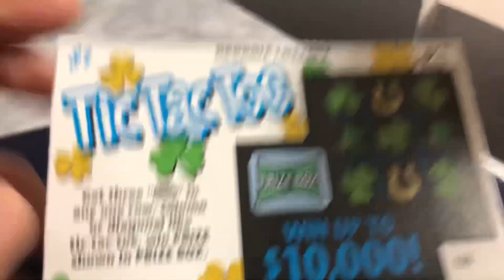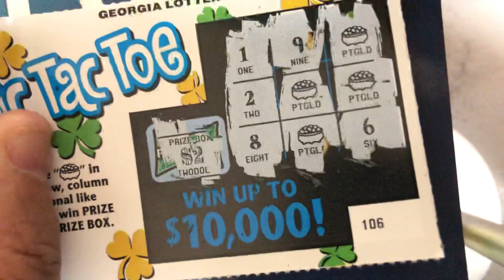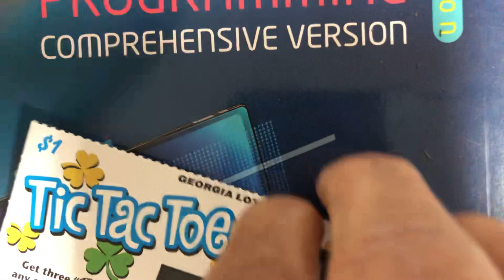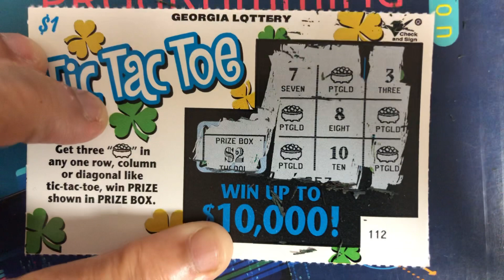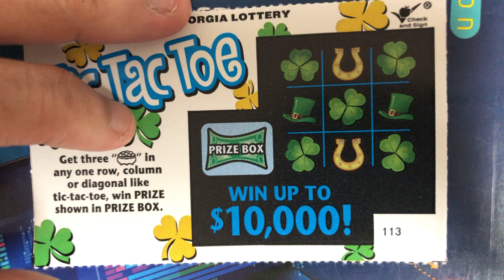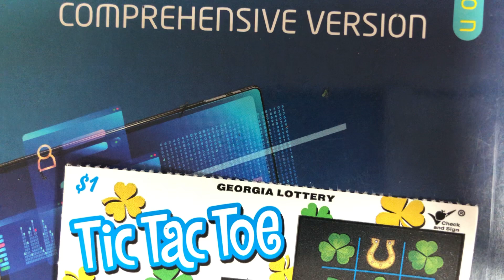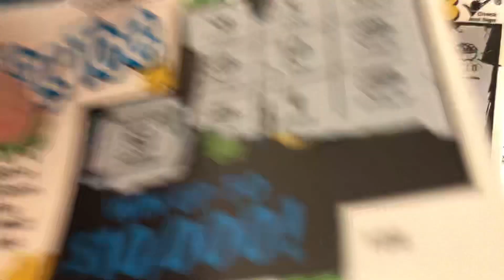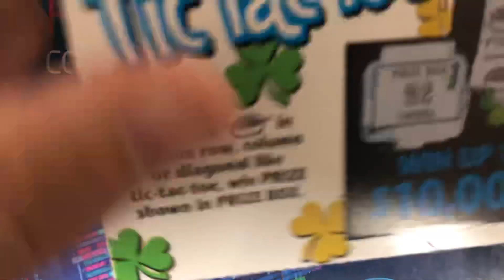🍑🍑New Georgia Tic Tac Toe Scratch Off Tickets🍑🍑just something different🍑🍑